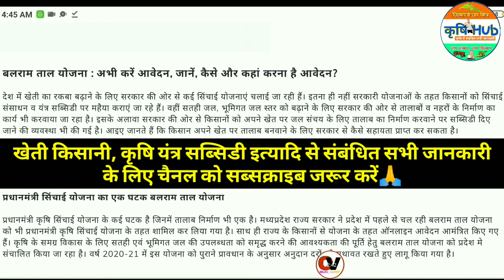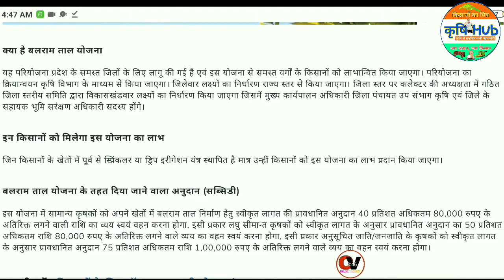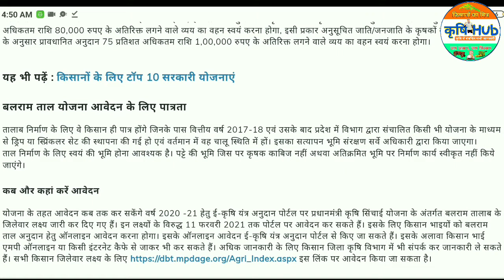बलराम तालाब योजना क्या है❓Balram Talab Yojana | Balram Tal Yojana/Balram Tal Yojana In MP Krishi Hub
Your Queries-
balram tal yojana mp
balram tal yojana
balram tal yojana madhya pradesh
balram tal yojana started in madhya pradesh
balram tal yojana mppsc
balram talab yojana in m.p
balram talreja
balram talab
balram talab yojana
balram talreja bk
balram tal yojana
balaram palanpur
balram talab yojana madhya pradesh
balram talreja youtube
बलराम ताल योजना
बलराम तालाब योजना मध्यप्रदेश
बलराम तालाब योजना
pm sinchai yojana in hindi
pm sinchai yojana apply online
pm sinchai yojana

👇🏻गेहूँ में सिचाई के बाद फसल की पैदावार बढाने के लिए यूरिया खाद के साथ कौन सी दवाओं का प्रयोग करें

👇🏻सरसों में फूल लगने पर कौन सी दवाओं का छिड़काव करने से पैदावार व आमदनी डबल होगें-

🤷🏻‍♂ सभी सोशल मिडिया के लिंक YOUTUBE CHANNEL के About/Homepage में है।🔥